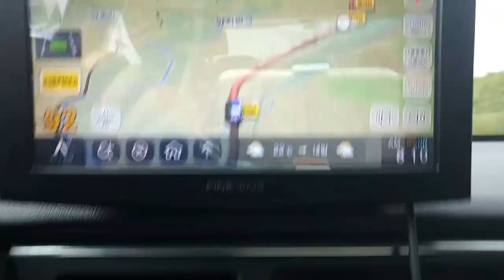파인드라이브 네비게이션 IQ3S 앞차출발알림 2